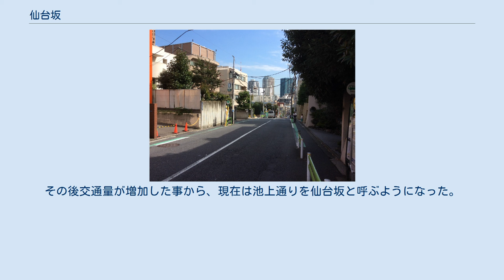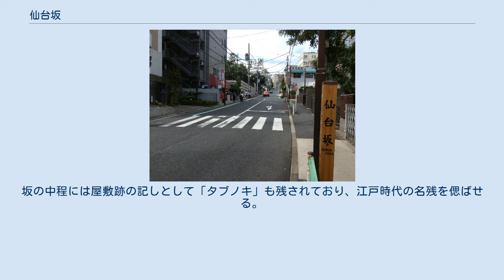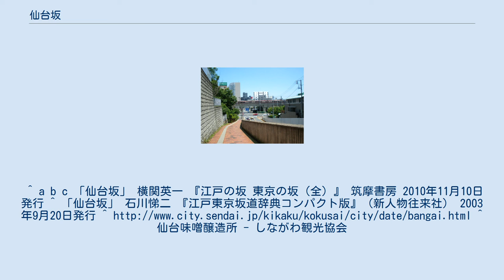仙台坂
仙台坂（せんだいざか）は、東京にある坂道。
現在東京都内には二つの仙台坂があり、名称はいずれも江戸時代に仙台藩の屋敷が近隣にあったことに因んでいる。
 港区南麻布一丁目と元麻布一丁目の間にある坂　→　仙台坂（麻布） 品川区南品川五丁目と東大井四丁目の間にある坂　→　仙台坂（品川） 麻布の仙台坂は、港区南麻布一丁目と元麻布一丁目の境を、二の橋から西に上っていく坂である。
現在の地理では、東京都道415号高輪麻布線二の橋交差点から西へ入った仙台坂下交差点から南麻布一丁目に沿うように上り、麻布十番三丁目と元麻布一丁目を経て、仙台坂上交差点に至る。
 坂の名称は、かつてこの坂の南側に松平陸奥守（仙台藩伊達家）の下屋敷があったことに因む。
坂下のほうはもと「仙台原」と呼ばれており、1899年に結成された日本最初のラグビーチーム慶應義塾のフットボールクラブは、この仙台原を練習場として使っていた。
 川崎造船所初代社長の松方幸次郎は、自身のコレクション（後の松方コレクション）を展示するために仙台坂に「共楽美術館」の建設用地を確保していた。
 計画は実現せず、現在松方コレクションの多くは上野の国立西洋美術館が収蔵している。
 現状は片側1車線の対面通行の道路であり、仙台坂上は麻布一帯の台地の南端に位置して各方面に通じることから、自動車の交通量は多い。
明治時代以降、「仙台坂」が住所地名となったことはないが、付近のマンションの名称などにはしばしば「仙台坂」の名称が付けられている。
また、仙台坂の中腹には韓国大使館がある。
 ラジオ番組 『サントリー・サタデー・ウェイティング・バー』（TOKYO FM）では、麻布の仙台坂上にあるとされる架空のレストランを舞台に番組が進行する。
仙台坂の近隣には、同じく奥州の南部藩中屋敷に因む「南部坂」もある。
 東京都品川区の「旧仙台坂」は、現在「くらやみ坂」と呼ばれており、海晏寺（南品川五丁目）と泊船寺（東大井四丁目）との間にある坂（下は仙台坂トンネル）を指す。
その後交通量が増加した事から、現在は池上通りを仙台坂と呼ぶようになった。
 池上通りの青物横丁交差点から仙台坂上交差点までの間を「仙台坂」、東京都道420号鮫洲大山線の南品川三丁目交差点から仙台坂上交差点までの間を「旧仙台坂（くらやみ坂）」と呼ばれている。
 旧仙台坂は国道15号南品川交差点から大井町方面へ登る坂で、坂上で現在の仙台坂（池上通り）に合流している。
坂の左右中程から上（東大井四丁目・南品川五丁目）に仙台藩伊達陸奥守の下屋敷があった。
 仙台坂上には屋敷の味噌蔵を起源とする「仙台味噌醸造所」が昔ながらに残っており、現在も営業している。
坂の中程には屋敷跡の記しとして「タブノキ」も残されており、江戸時代の名残を偲ばせる。
坂は町田学園前、池上通りを南に上り、坂上には仙台坂巡査派出所がある。
^ a b c 「仙台坂」 横関英一 『江戸の坂 東京の坂（全）』 筑摩書房 2010年11月10日発行 ^ 「仙台坂」 石川悌二 『江戸東京坂道辞典コンパクト版』（新人物往来社） 2003年9月20日発行 ^ ^ 仙台味噌醸造所 - しながわ観光協会